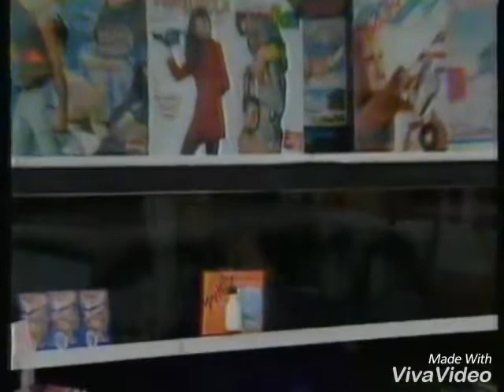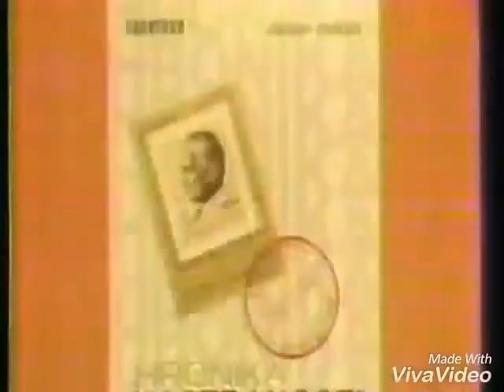Serbian Logos 1990/91 Slow